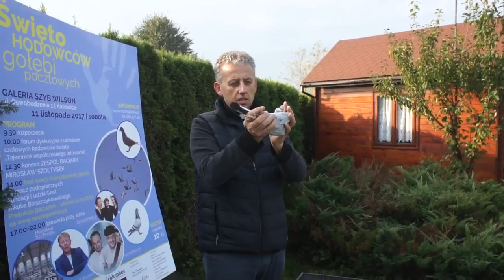Aukcja "Ludzki Gest" - Waldemar Piszczała